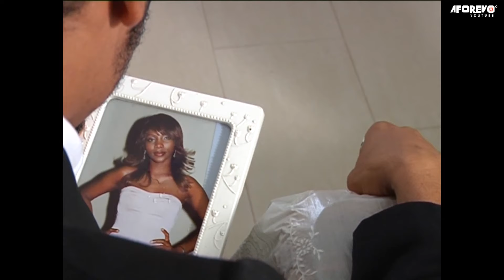Emerald Pt 2 - African Movies